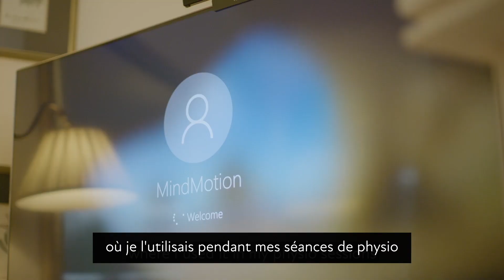MindMotion™ GO à domicile - L'histoire d'Emily